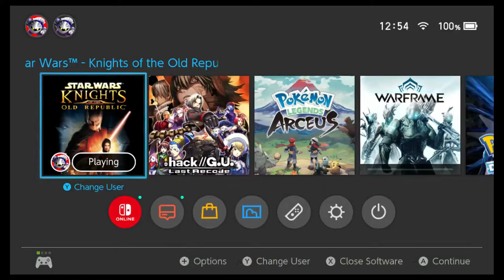Let's Play Star Wars Knights of The Old Republic: Episode 20: Final Trials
Time to get that final Star Map